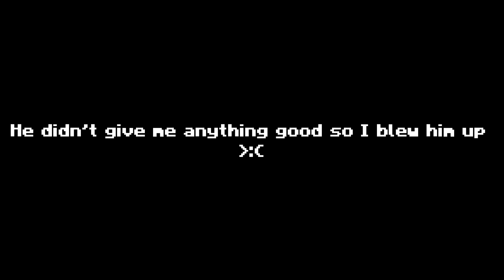Minecraft Things You Must Start Doing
Minecraft let's you do basically anything you want, with so many features we sometimes tend to forget some of them that can actually help us quite a lot for specific things.
Today I showed you a few of the things you should start doing in Minecraft

Shader Pack - Sildurs Vibrant Shaders